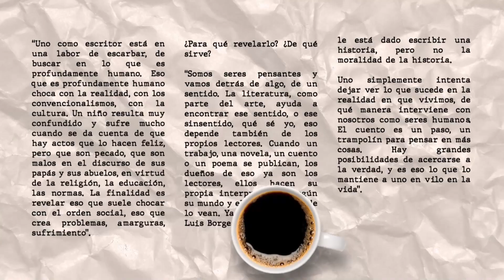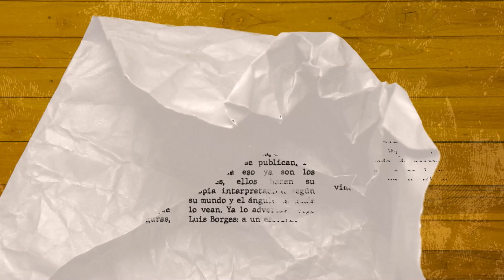Razones de Más: Episodio 2 | Teleantioquia